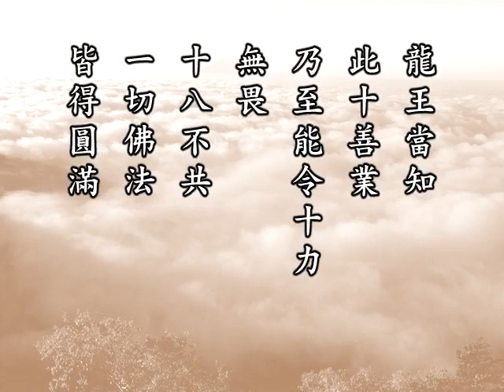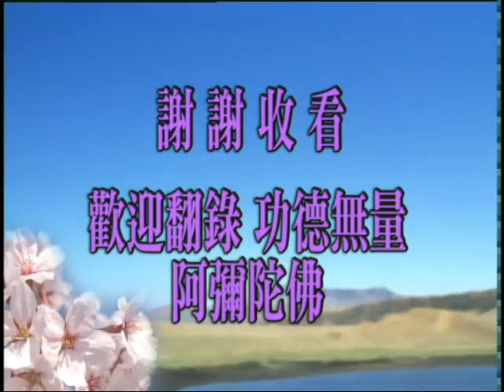十善144 龍王當知，此十善業，乃至能令十力、無畏、十八不共、一切佛法，皆得圓滿。（十力 1）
諸位同學，大家好！請看《十善業道經》第十七面，經文第四行看起：
　　【龍王當知，此十善業，乃至能令十力、無畏、十八不共、一切佛法，皆得圓滿。】
　　我們就念到這一段。佛在此地叫著龍王；叫著龍王，這個意思我們要懂，凡是叫他的名字，就是提醒他，下面一定有很重要的開示。這十善業乃至能令如來果地上十種特殊的能力、四無畏、十八不共；這三條：十力、無畏、十八不共，是如來果地上特有的，這一種究竟圓滿殊勝的德能，菩薩也沒有。從這個開示我們就明瞭，十善是佛法的根本，是佛法修持的根本，疏忽了十善，就沒有佛法。如果我們要辨別，人家問：「什麼是佛法？」可以這樣答覆他：「認真修持十善的，這是佛法，這是真正的佛弟子。」即使他出家、受了大戒，也能講經說法，或者也能參禪、念佛，他沒有修行十善，這不是佛弟子；這一種的佛教徒，在佛法裡面講是「名字位」。名字位是有名無實，不管怎麼修，於出世法毫不相干，念佛也不能往生。世間的福報他可能得到，因為他修的是有漏福報；得到福報，他必定造罪業，為什麼？他沒有善根，福報享盡必定墮落。這個例子太多太多了。
　　此地給我們做了一個總結，如來果地上究竟圓滿的智慧德相都從十善生。這個地方有三個名詞，名詞我們也要略略的介紹一下。第一個「十力」，《大智度論》上講的「佛果十力」，這十種特殊的能力；這十種能力菩薩也有，但是不圓滿，如來果地是究竟圓滿。
　　第一條「是處非處智力」，是處非處智慧的力，「力」就是「起作用」。這一條內容是什麼？「知一切眾生因緣果報」。所以佛度眾生容易。一切眾生過去生中生生世世、無量劫來，你造作的業因、所受的果報，佛都知道。我們自己不曉得，佛曉得。自己非常健忘，都忘掉了，佛清楚。佛怎麼清楚？你自己忘了，不錯，你的檔案都在，一絲毫遺失都沒有。檔案是什麼？阿賴耶識，無量劫來你造作的業習種子全收藏在裡面。佛能夠見到你的阿賴耶識所含藏的習氣種子，所以他都知道。我們自己這個檔案放在哪裡自己不曉得，自己忘了，也找不到，佛可以把你的檔案調來看看，清清楚楚、明明白白。那個「調」比現在電腦還快，電腦還要按一下鍵，他不需要按的，全部都出來了。所以我們起心動念、一切造作，怎麼能瞞佛菩薩？你要瞞，那統統是自欺欺人，沒有這回事情的，自己欺騙自己、自己安慰自己而已。古德說得好：「若要人不知，除非己莫為。」我們起心動念，天地鬼神都清楚，所以自己要想想：我這個念頭，我這個言語造作，會不會得罪天地鬼神？也就是說，天地鬼神見到了，他歡不歡喜？
　　《了凡四訓》裡頭就講得很清楚。了凡先生接受雲谷大師教誨之後，他就很認真的斷惡修善。但是畢竟是凡夫，煩惱習氣很重，第一次發願做三千善事，十多年才圓滿；你就曉得，他跟善惡奮鬥是花了多少時間、花了多少精神。第二次發願修三千善事，兩年就成功了。第三次發願做一萬件善事，一念就成功了。逐漸逐漸心地到純善，不自欺了，才能感動天神。人之所以不能成就，沒有別的，了凡先生說得很好，古人講的「因循」。因循就是馬馬虎虎，隨隨便便，不認真去做，自己總是原諒自己，錯在此地，所以不能成就。一定要克服這個難關。了凡先生克服這個難關，我們從他的《四訓》裡頭來看，他至少用了二十年的功夫，頭一關突破了，以後進展就快了。我們要不是發勇猛心，這一關很難突破。所以因果多重要！如來十力頭一條講因果，也就是「善有善報，惡有惡報」，這叫「是處」。什麼叫「非處」？種善因得惡報，沒有這個道理，叫「非處」，無有是處；造惡因得善報，也無有是處。種善因一定得善果，造惡業一定得惡報，這叫「是處非處智力」，真實智慧。
　　第二條「業智力，知一切眾生三世所有諸業」，業是造作。你所造作的，不外乎三類，第一是善，第二是惡，第三叫無記。無記就是說不上善、惡，這叫「無記」，無記業沒有報。但是，雖沒有報，都落在無明裡頭。第三條「定智力，知一切諸禪三昧」。我們知道，從色界天以上，果報是禪定；一直到如來果地，都是定慧，定慧的成就，定中有境界。種種不同禪定境界功夫，從世間到出世間，佛都知道，所以佛才有能力度九法界眾生。初禪以上，你要是對於禪定三昧的功夫境界不了解，你沒有辦法度他，你不如他；你一定要超過他，你才能度他，才能幫助他。佛是對於九法界一切眾生他們的禪定功夫完全了解。
　　第四條「根智力，知諸眾生諸根上下」，根是根性。我們世間人講「天賦」，與佛家講的「根性」相接近。這個小孩生下來的稟賦、天賦，是聰明還是愚鈍，最明顯的，從讀書能夠顯示出來。天賦高的，老師教他的功課一遍就能背，而且有相當的理解力，我們稱為「上根利智」。稟賦差的，老師上這一課，他需要念五遍到十遍才能背。十遍都不能背的，這屬於下下根。那怎麼辦？教的分量少。
　　從前老師教書，課程教多少從「行」算。今天上書，上書就是老師教你的課文教幾行，通常的標準是十行。十行，古書兩百個字；古書一行二十個字，沒有標點符號。你看古時候的木刻版本。所以中國不能說沒有科學，他有科學頭腦，全國無論哪個地方刻書，木刻版的書統統是一樣的，每一頁十行，每一行二十個字，都一樣的；所以不同地方刻的，要跟你講第幾頁、第幾行都相同，統一的。不像現在的書，不同地方出版的，他排的版就不一樣；從前完全一樣，所以非常方便。對於下下根人，他一天十行沒有辦法接受，減一半，五行。五行再不能接受，三行，三行就六十個字。
　　標準是什麼？十遍能背才符合你的程度，十遍可以背。十遍背不了，再減少，用這個方法。所以根的利鈍高下，從這方面是很容易看出來。在中國古書裡頭有記載，真正是上根利智，每天能夠背六、七百字；這是天才，很少，每天可以念六七百字。通常兩百字，這是普通的根性。十遍能背，老師一定要督促他念一百遍到兩百遍；記憶力很強的人，老師通常督促是以一百遍為標準，記憶力比較差一點的一定背兩百遍。為什麼？這樣讀誦他一生都不會忘記。而且每天讀書，一定要把前面的溫習一遍，這個溫習是從頭到尾溫習的。
　　我昨天打電話問圖文巴同學。楊老師在那裡教他們，《弟子規》教完了。我說：「能不能全部背下來？」「可以，每一個人都能全部背下來。」能講，而且要做到，要依教奉行。大概從今天起，上《三字經》，我的要求是全部能背。《三字經》讀完之後，我們就開始上古文。我在《古文觀止》裡頭選了一百篇，要求能背、能講、能行。紮根！你根不深，你以後什麼辦法都不行，要從這裡紮根。聽說大家學得很高興，法喜充滿，好事情。
　　這個根紮下去之後，我們就是在經教上下功夫了。我教導同學，每一個人專修一部經。經典你自己去選擇，你必須一生專攻一部，作專家不作通家。只要你有這樣的漢學根底，學什麼經論都容易，都不難；根一定要深，你要苦學。所以現在他們要求，楊老師給他們上課，希望進度加快。本來每天只上課兩個小時，上午，現在要求晚上再上兩個小時。我說：行！可以。一天上四個小時，要拼命！要發憤！這樣你將來才有能力荷擔如來家業。你不認真努力怎麼行？
　　所以我今天退下來做護法，把他們培養起來去弘法。我讓他們物質生活環境無憂無慮，專心用功讀書。真的是從幼稚園讀起，從《弟子規》、《三字經》讀起，從幼稚園讀起。從小沒有學過的，現在補習。到明年，我也可能在台灣請幾位老先生去教古文，教《四書》。我們課程有《四書》，《四書》裡頭最重要的是《大學》、《中庸》、《論語》，最重要的，這三樣東西我都要求能背、能講、能行。《孟子》這部書，我要求的是多讀、能講、能行，不要求他背誦。要真幹！所以知道一切眾生根性的高低。
　　第五條「欲智力，知他眾生種種欲樂」。欲是欲望，樂是他所喜歡的，這與過去生中生生世世的習氣有關係。過去生中積的善業多，生生世世在三善道的時間多，這個人善根深厚，對善法喜歡。如果這個人過去生中造的惡業多，受的惡果報多，惡習氣重，他在這一生中所表現的，對善法他沒有興趣，對惡法、殺盜淫妄他喜歡。所以一切眾生的愛欲都是有根由的，不是無緣無故的。我們對一切眾生的觀察能力沒有那麼高的智慧，只看到表面，不知道他過去那些狀況。阿羅漢的能力能知一切眾生五百世，他觀機就比我們強多了。菩薩，那要看他的地位，地位高的，知的時間遠；地位淺的，那也比阿羅漢高明，能知道眾生五百世以上，一千世、一萬世，乃至於一劫、二劫、十劫、二十劫。佛能夠知道究竟。
　　沒有這個智慧，沒有這個能力，我們觀察一切眾生的機，確實就會有困難。因此，我們許許多多的教學方法不契機；是用了心，也用了不少精神，收不到效果，原因是不契機。契機這一樁事情難，太難了！如果完全契機，這一個聽眾言下就能開悟，就能證果。我們在經典裡面看到，世尊一部經還沒講完，講了一半就有開悟的、就有證果的。我們在《楞嚴經》上看到阿難尊者聽世尊講經，在第三卷末後阿難開悟了。摩登伽女在楞嚴會上，佛講經還不到一半，她就證三果。什麼原因？契機。如來有能力觀機，所以那麼容易成就。
　　第六是「界智力，知世間種種界分」，界是界限。這一條它的意思，要用現代話來說，就是知道一切眾生種種妄想分別。界是從分別來的；沒有分別、沒有執著，哪來的界限？六道有六道的界限。人道，我們住在這地球上，實在講本來沒有界限，你看看現在，人道裡頭有國家的界限、有種族的界限、有宗教信仰的界限，居住在這個地方，我這一家跟隔壁有界限。界限太多太多了，全都是從妄想分別執著裡頭產生的。要知道，你要不了解界限的真相，會產生障礙，對於世出世間產生許許多多的障礙。你對它了解、明白了，對於幫助眾生破除障礙就方便了；知道這個「界」本來是沒有的，現在還是沒有的。你為什麼會有這個煩惱，這關不能突破？這是一個抽象的概念，是個錯誤的概念。這個概念突破，才跟佛一樣「心包太虛，量周沙界」，跟一切眾生都沒有界限。那是佛跟法身大士，與一切眾生都沒有界限。

佛說十善業道經　　（第一四四集）　　2001/3/30　　新加坡淨宗學會　　檔名：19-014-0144